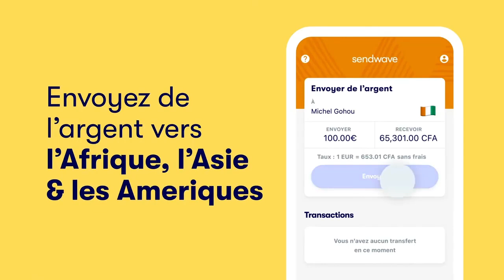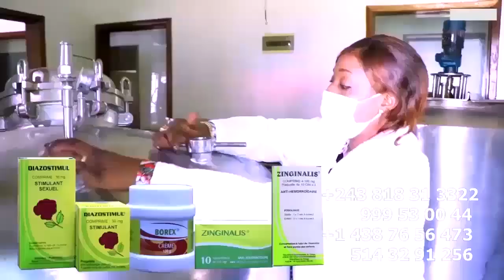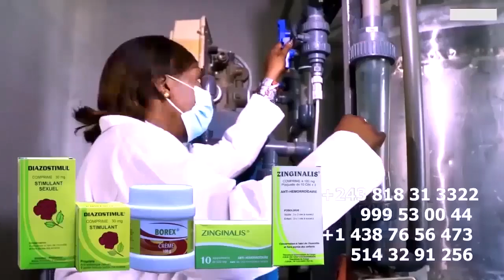Droit De Réponse Ba GOLOIS Ba Lancé Mise En Garde OSIMBI CELEO Na DEPLICK OSIMBI FERRE GOLA